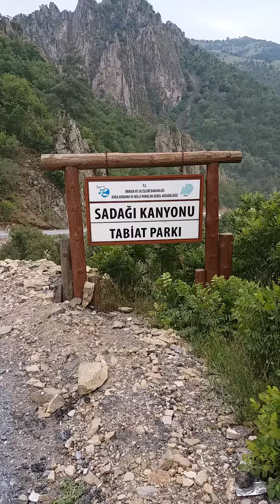Gezilecek yerler BURSA SADAĞI Kanyonu